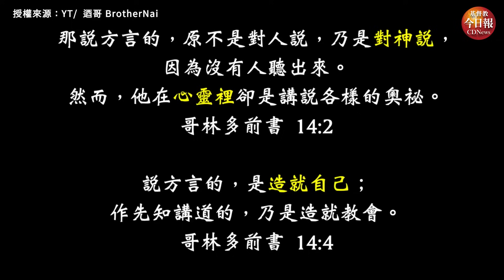基督教超自然現象～解答你對「方言禱告」疑惑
訂閱迺哥 @迺哥BrotherNai